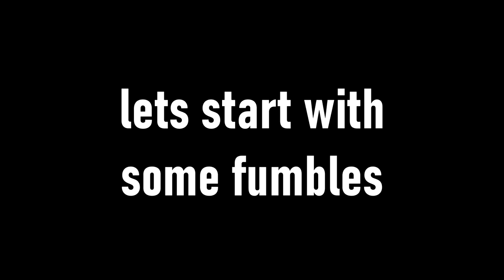VLOG #2 I MUSSOORIE TRIP I UTTRAKHAND TRIP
MUSSOORIE Vlog

We don't mean to harm anyone religious sentiment or emotion.

do comment and share your views also ?

Editing :- Arun